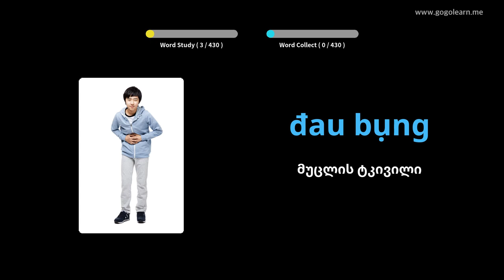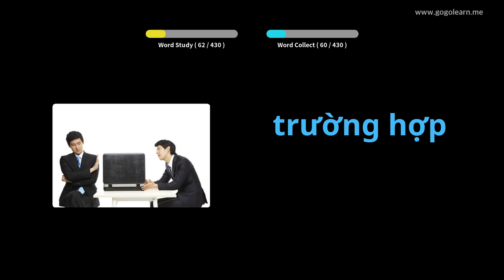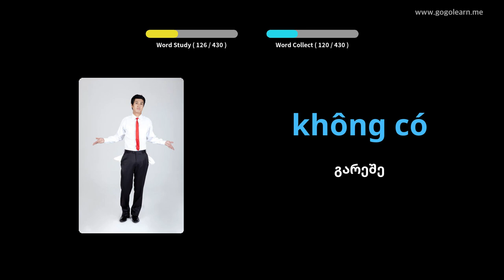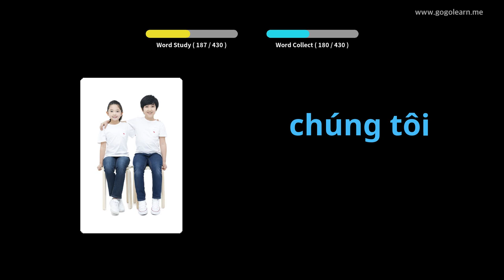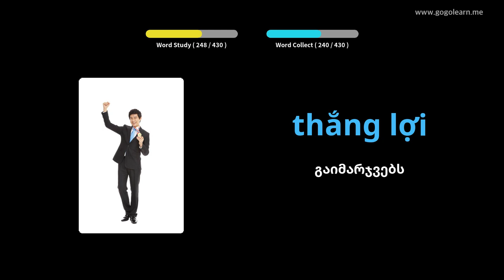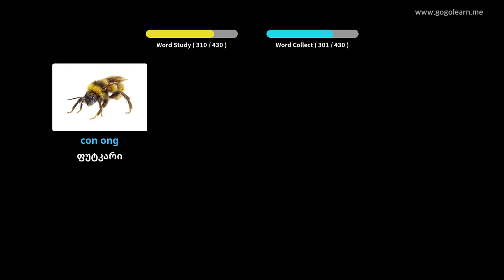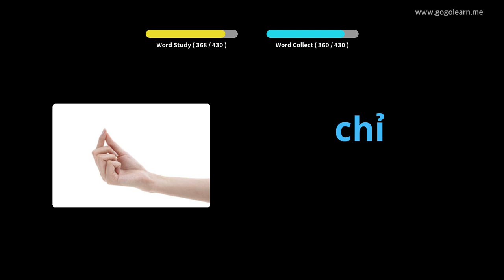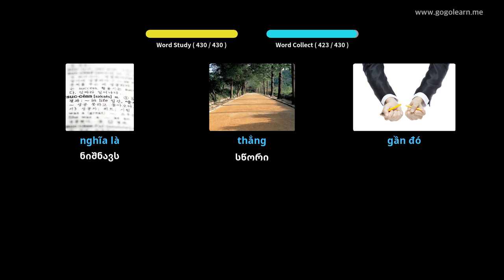ვიეტნამის ლექსიკის საშუალო სკოლა 1 | Golearn